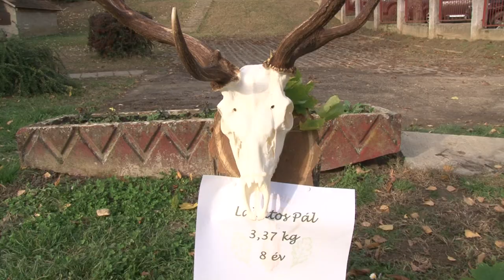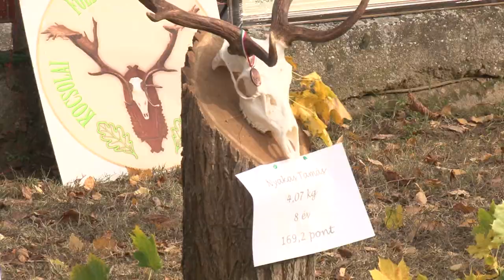Rejtélyes agancsbetegség 20191212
Rejtélyes, az állatorvostudomány által sem ismert betegség jelei fedezhetőek fel a dámszarvasállományon - világszerte. Enne jelei markánsan megjelennek a dámok lapátos agancsain, így van ok az aggodalomra jócskán Tolna megyében is, ami az értékes vadállomány egyik meghatározó hazai élőhelye.